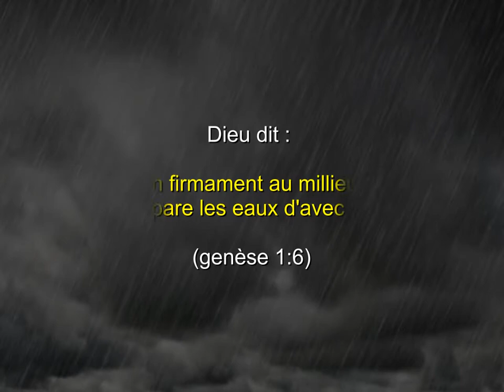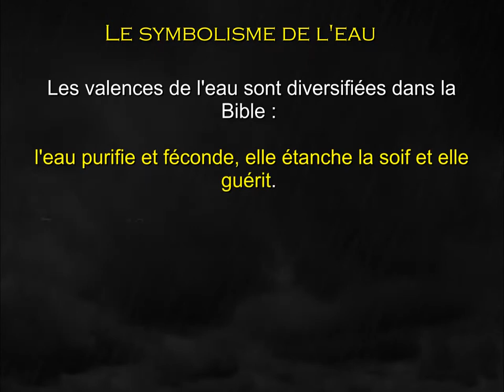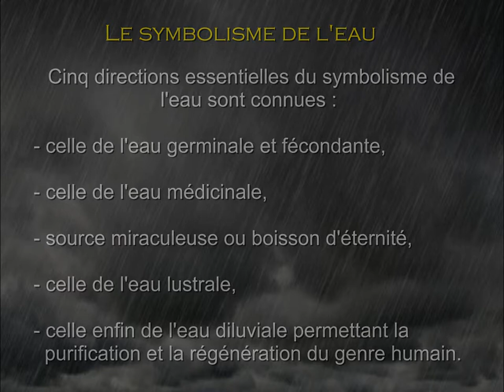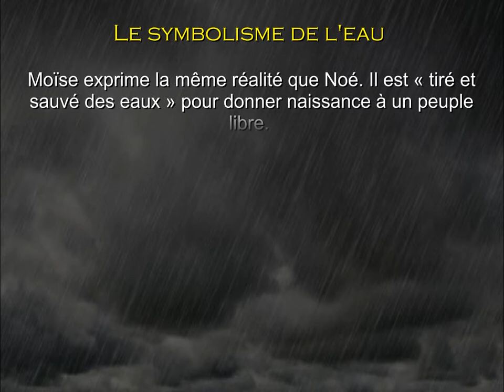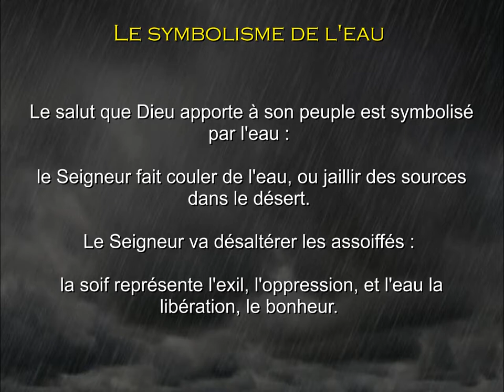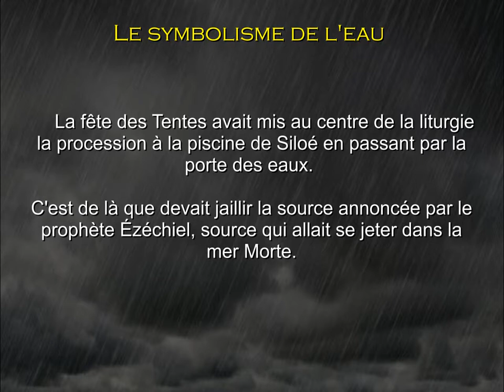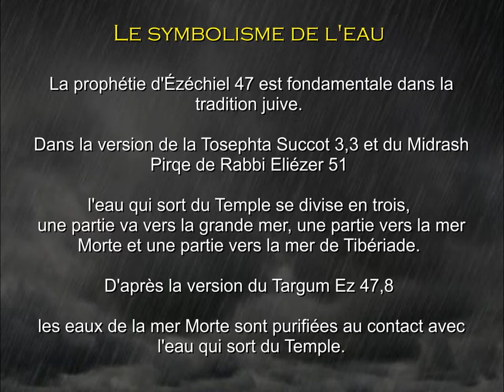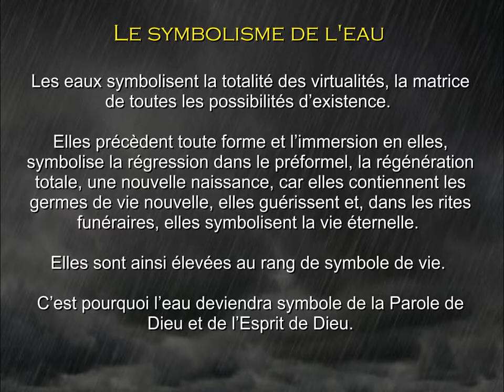Symbolisme de l'eau selon les Saintes écritures [ ANALYSE]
▬▬▬▬▬▬▬▬ Déroule moi ▬▬▬▬▬▬▬▬
Le symbolisme de l'eau selon les Saintes écritures [ ANALYSE]

L'eau est, dans la Bible comme dans la vie, un trésor dont on néglige peut-être l'importance. Le père Manns nous rappelle les cinq axes principaux sur lesquels s'articulent le thème de l'eau nous incitant à ne pas perdre une goutte de notre lecture des textes.

Dieu dit : Qu'il y ait un firmament au millieu des eaux et qu'il sépare les eaux d'avec les eaux. (genèse 1:6)